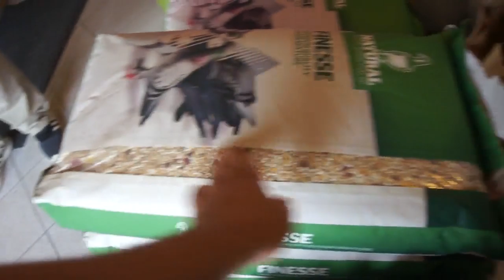Andrzej Walendziak - "srebrna woda" i inne ciakawostki - 08.09.2019r.